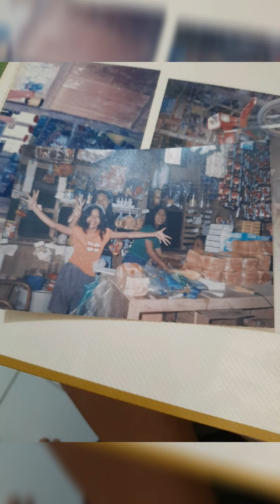Sari - Sari Store : Success Story # 27years Sipag at Tiyaga (vlog#15)